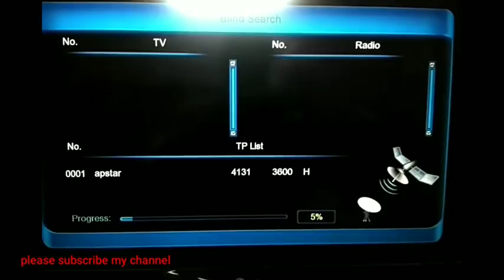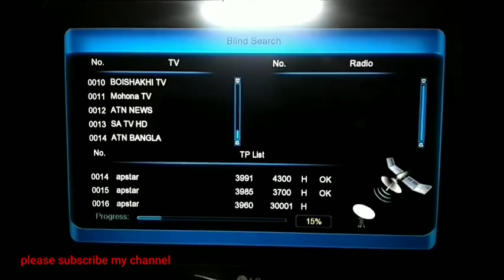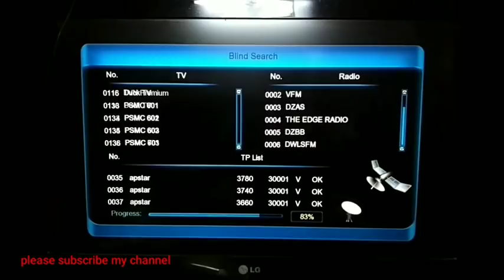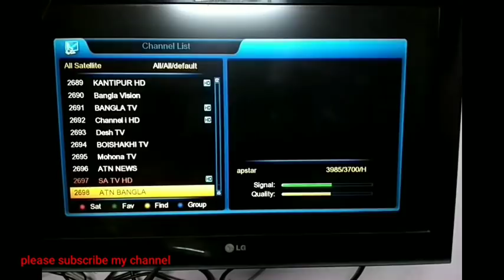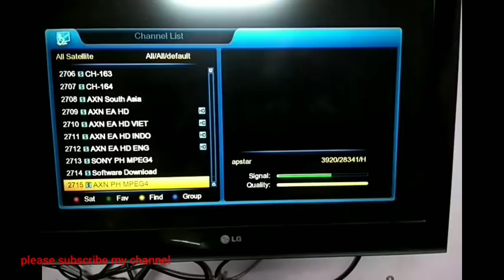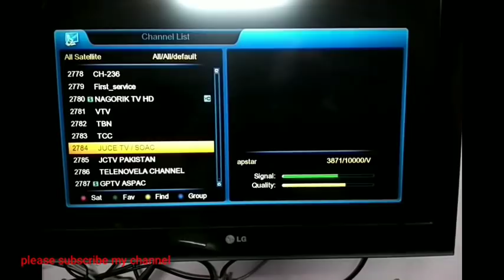Apstar-7 @ 76.5° East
76 5 apstar all good Bangla channels hige to is jamuna channel 4131 H 3600